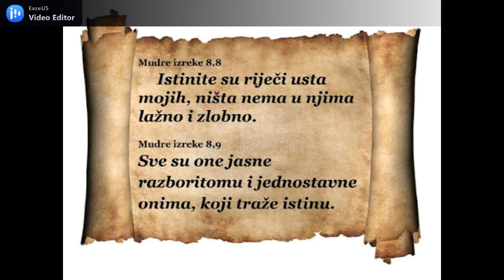TUGA I RADOST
TUGA I RADOST instrumental , autor NENAD BLAŽEV klavijature